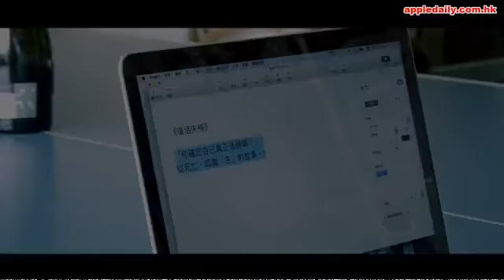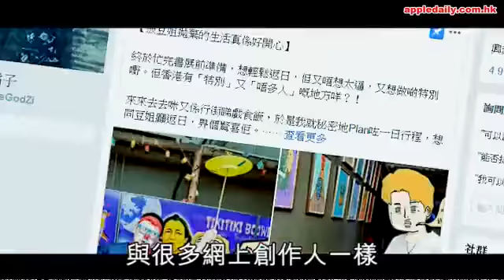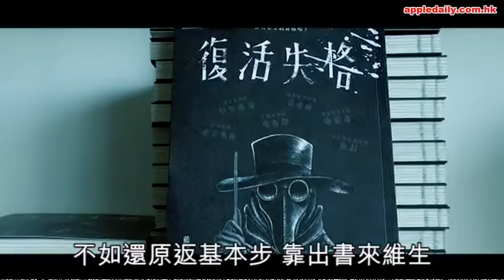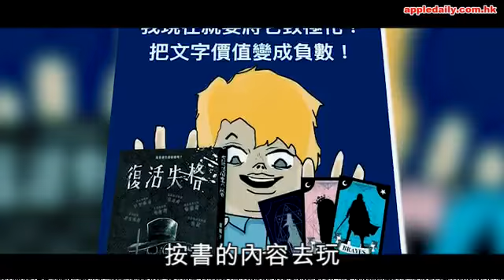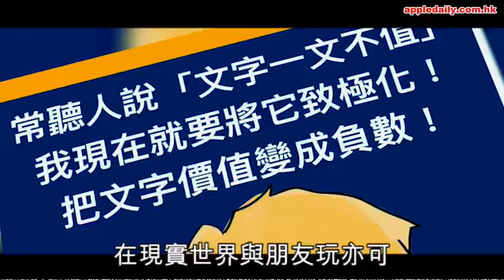【書展】網絡作家求生路 藍橘子自組出版社：命得一條乜都試下